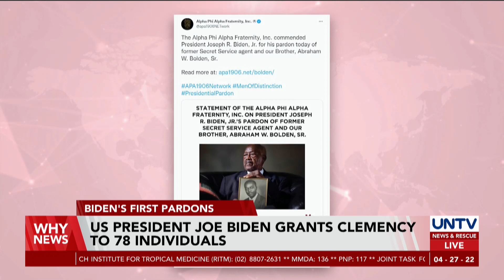U.S. President Joe Biden grants clemency to 78 individuals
U.S. President Joe Biden has issued his first pardon under his term which covered 78 individuals, according to the White House.
The pardons and commutations are part of a broader effort to make the criminal justice system more fair, which was a key goal of Biden's 2020 presidential campaign.